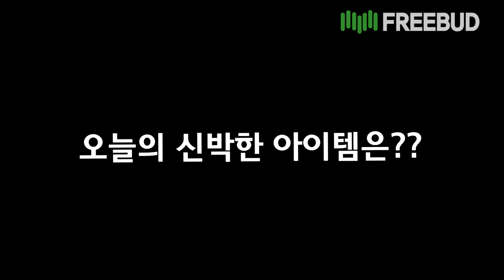Fluid Audio 충전식 초소형 기타앰프 Strum Buddy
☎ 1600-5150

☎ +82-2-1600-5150